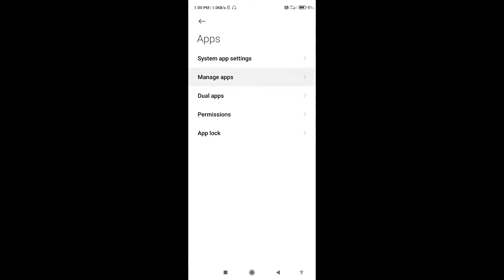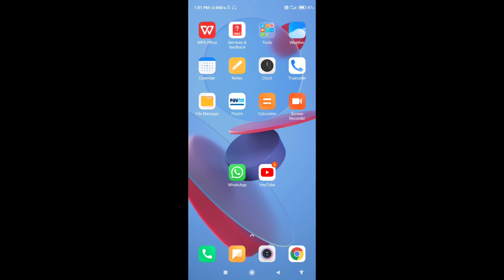How To Fix Couldn't Create Thread On Instagram | Instagram Couldn't Create Thread Problem